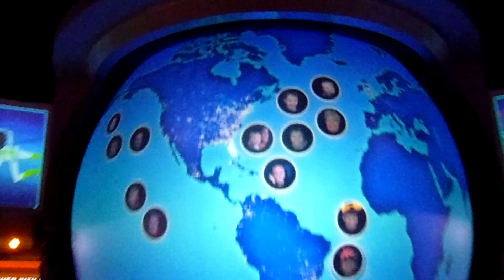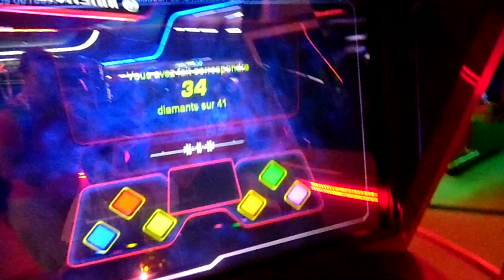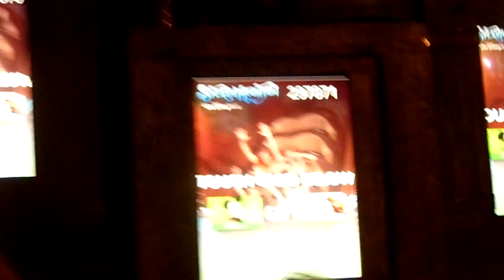Disney Memories (9/6/2015) Mainstreet/Contemporary Hotel/Living with the Land/Space Mountain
Another video made from clips my dad took of one of our Disney trips back in 2015. This time, we spend most of our time in the Magic Kingdom, with a little bit of time in the Contemporary Hotel and EPCOT. There's nothing like hearing the Disney ambient music and sounds. This video was also the first time we saw the new interactive queue for Peter Pan's Flight.

This video was filmed entirely by my dad, way before I got into making YouTube videos. All I did was take the clips of video that he took from this day, and edited them into a video showing what all we did this day. If it wasn't for him, then we wouldn't have any of this.

Time Stamps:
Main Street: 0:00:00
Peter Pan's Flight Interactive Queue: 0:00:18
Tom Sawyer's Island: 0:01:48
Polyneasian Rocks: 0:01:54
Contemporary Hotel Cartwheels: 0:02:01
Living With the Land: 0:03:12
Spaceship Earth Exit Area: 0:06:37
Space Mountain Exit Queue: 0:07:42
Splash Mountain Photo: 0:08:17